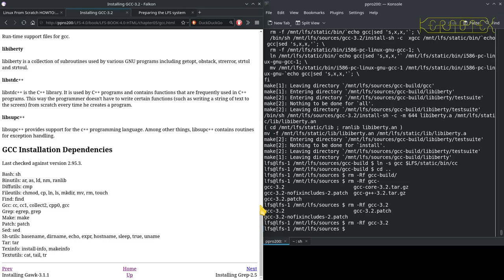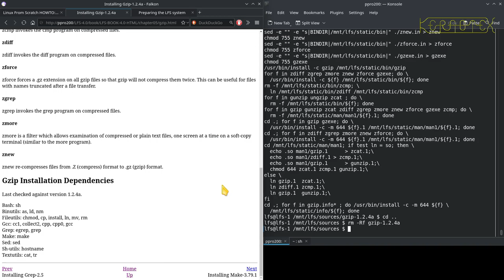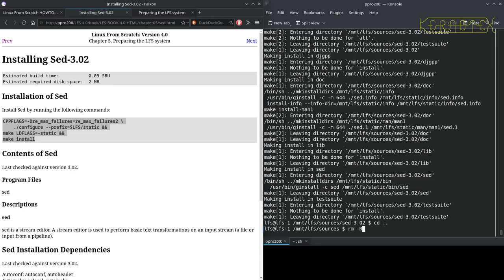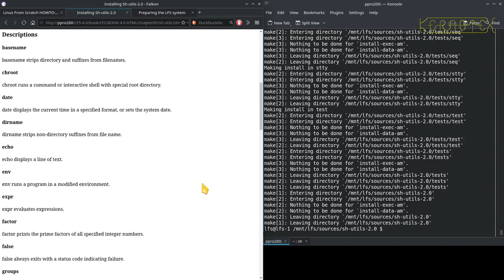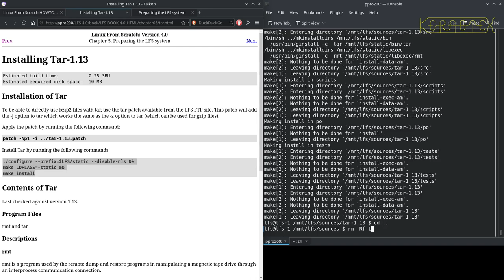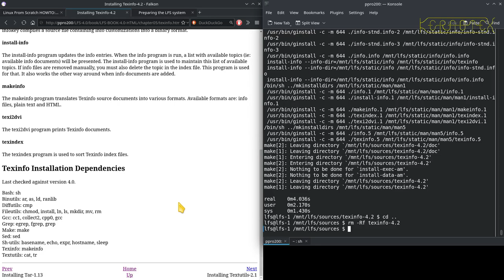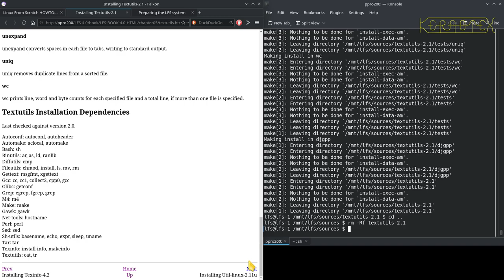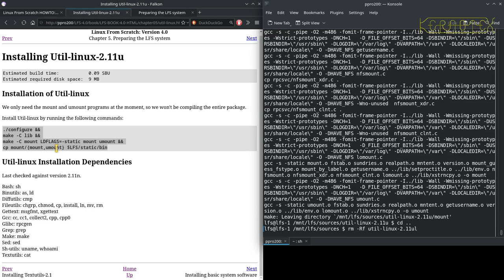05 Chapter 5: Packages after GCC - Linux From Scratch 4.0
All Packages after GCC in Chapter 5 are built and installed.

After successfully building Linux From Scratch 1.0 I wondered what else I could do to mark LFS's 25th year. It didn't take long to decide on having another go at an early version of LFS and decided on Linux From Scratch 4.0 which was released 5 October 2002.

I encountered similar problems to building LFS 1.0, namely in obtaining the exact versions of software used in the LFS 4.0 book and sourcing contemporary hardware to make the build as authentic as possible.

If you wish to have a go yourself I've put together all the required packages (link below).

I did not have a PC of the correct period so continued to use the same machine that I used for LFS 1.0. The build still completes in a reasonable time. It's an Intel Pentium 233 MMX with 64 MB memory and 80 GB hard disk. The disk and DVD drive are the only things that aren't contemporary but that fact doesn't affect the build in any way. Note that there seems to be power issues with the video signal on this machine which is revealed in various ways including the image shaking slightly especially during disk accesses.